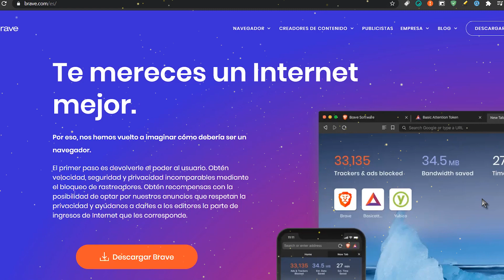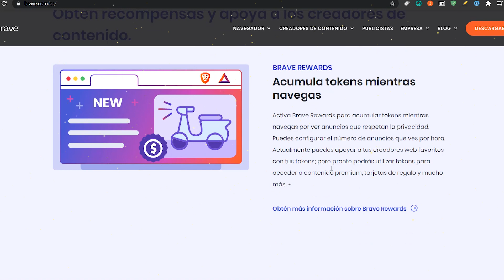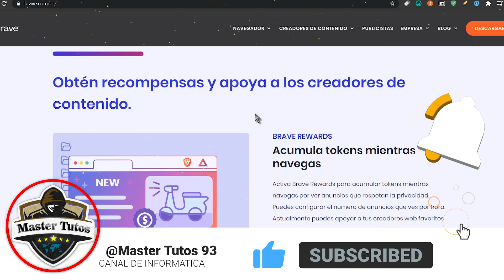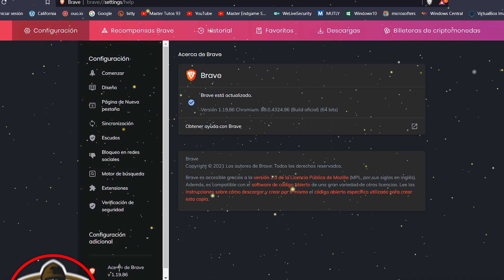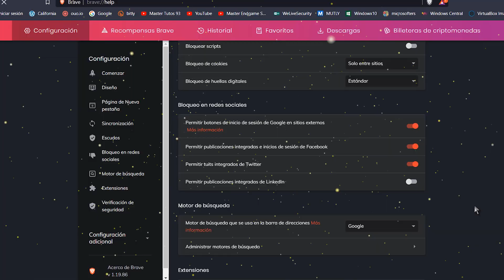DISPONIBLE!⚡ El NUEVO Navegador BRAVE 1.19 / Integración y SOPORTE de IPFS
⭐Ya esta disponible el Nuevo navegador Brave 1.19 con nuevas mejoras y es considerado el primer navegador con la integración y soporte de IPFS, básicamente el camino por el que se está buscando avanzar hacia una web descentralizada.

●▬▬▬▬๑۩۩๑▬▬▬▬▬●

●▬▬▬▬๑۩۩๑▬▬▬▬▬●

sεяα dεnunciαdα.